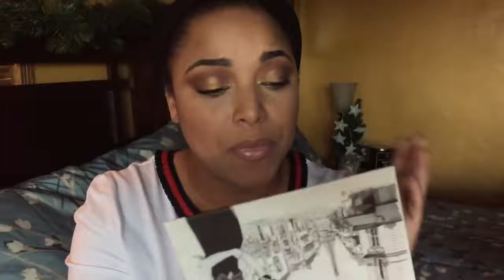LUXURY MAKEUP FOR A FRACTION OF THE COST | PRESENTED BY AM's ARGENT PARK ALL THINGS BEAUTY CHANNEL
Hi Family and Friends! Finally I have my BEST OF BEAUTY 2018 up! This is makeup and skincare Edition!

PRODUCTS MENTIONED:
Feeling Beautiful Apple Cider Vinegar 4 in 1 Foaming Clay
L'Occitane Armande Body Oil
Sol de Janeiro Bum Bum Cream
Laneige Water Bank Moisture Cream
Belif Aqua Bomb Moisturizer
Drunk Elephant Glycolic Night Serum
Drunk Elephant C Firma
Lancôme Visionnare Crescendo Night Peel
Smashbox Primer Water
Maybelline Master Camo in Apricot
*Too Faced Born This Way Multiuse Sculpting Concealer
Veil Cosmetics Sunset Skin Foundation
Veil Cosmetics Complexion Fix Concealer
Beauty Bakerie Flour Setting Powder Yellow
Hourglass Vanish Stick Foundation
*Hourglass Ambient Edit Palette
Make Up For Ever Artist Blush
Make Up For Ever Artist Highlighter
Make Up For Ever Artist Contour
Persona Cosmetics Identity Palette
Persona Cosmetics Color Theory Copper Kit
Colourpop x Shayla Perception Palette ()
ABH Modern Renaissance Palette
Stila Magnificent Metals Glitter and Glow Kitten Karma
Persona Season One Liquid Lipsticks
Giorgio Armani Lip Maestro 202
Tom Form Lipstick in Indian Rose

My curls are 3c 4a

Camera: iPhone
Editing Software: Final Cut Pro X
Thumbnail Editing: Pic Monkey & Phonto